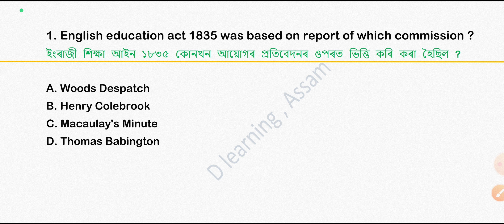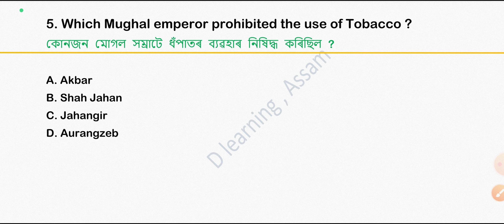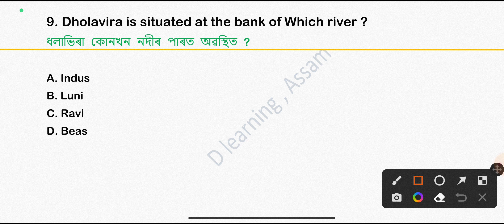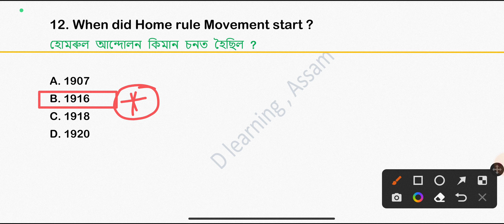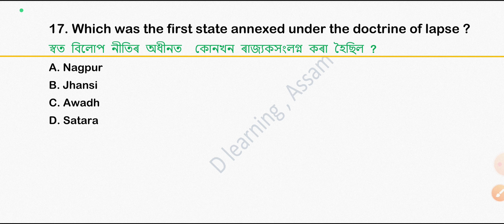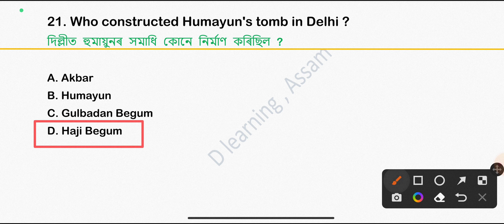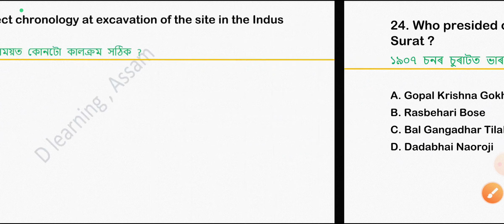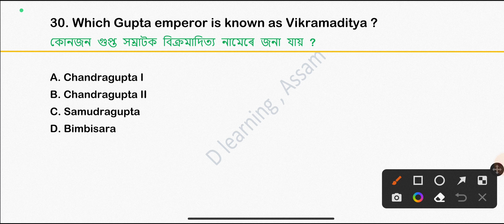Indian History for DME || Assam forest || Assam Police || APSC Prelims || ভাৰত বুৰঞ্জী || Part - V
dme
dme exam 2023
Grade iii new vacancy
DME Question and Answers
dme mock test for grade 3
dme mock test for grade 4
dme common questions and answers
dme english questions paper
dme previous year question
dme grade 4 questions paper
dme important questions and answers
dme gk questions for 2022
dme previous year questions 2017
dme previous year questions and answers 2018
dme grade 4 admit card
dme grade 3 admit card
dhs grade 3 result
dhs grade 4 result
dhs maths questions and answers
dhs english questions answers
dme exam questions 2023
dme exam questions 2016
dme exam date
dme exam
dme syllabus
dme maths questions and answers
dme important questions answers
dme grade 3 questions answers
Important questions for dme
dme history
dme geography
dme maths
dme english
Apdcl gk questions
apdcl exam questions
dme syllabus
dhs cut off grade 3
dhs cut off grade 4
dme grade 3 cut off
dme grade 4 cut off
assam police questions answers
assam police questions paper
assam police questions paper 2015
assam police questions paper 2018
assam forest guard questions paper
forest guard syllabus 2023
forest questions answers
apdcl job aasam
apdcl syllabus
apdcl job assam
apsc prelims questions and answes
apsc prelims gk questions
APSC preparation